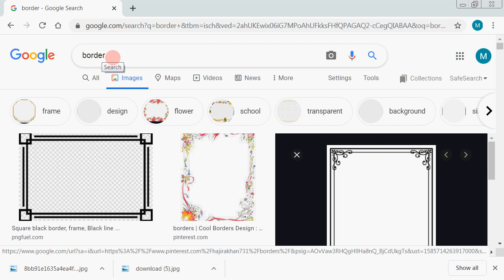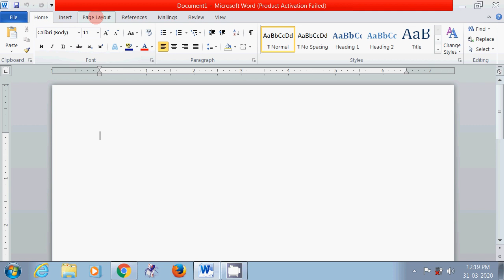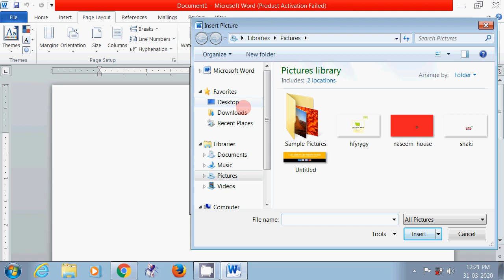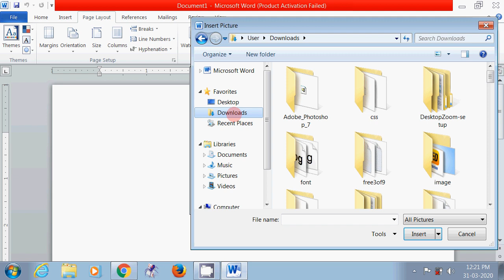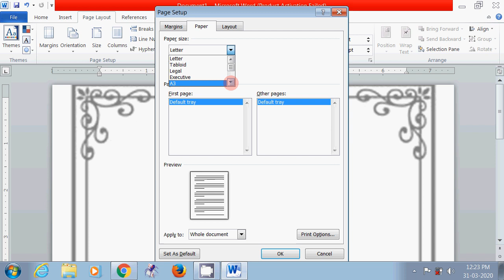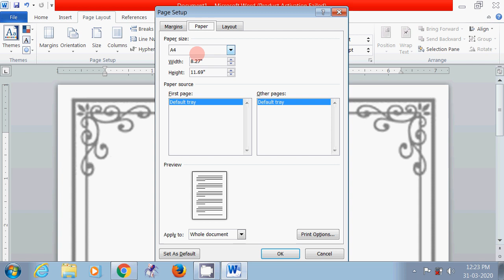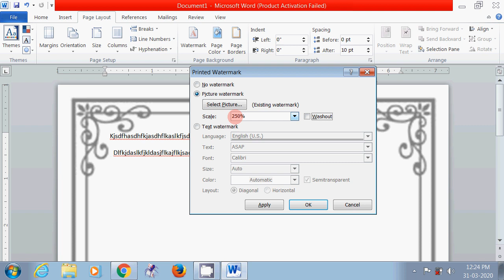How to set custom page border in Word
How to create custom page border in Microsoft Word